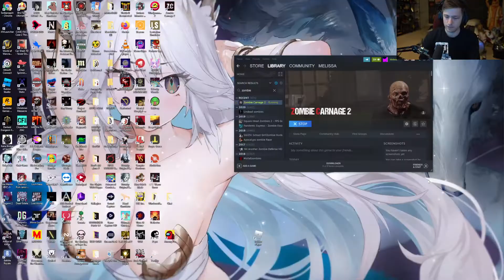N WORD WEIRDCHAMP / Sodapoppin Soda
Clip from twitch by sinface92